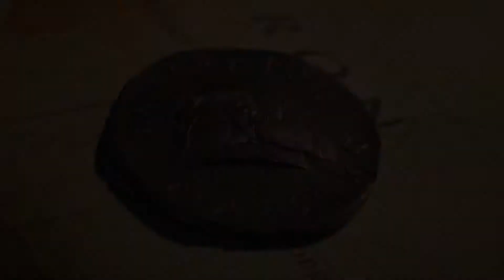Marvel Realm of Champions | Trailer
A secret war is brewing. Houses fight for power after the mysterious death of Maestro. The fate of Battleworld is in your hands. Pre-Register for Marvel Realm of Champions and get an exclusive launch day bundle